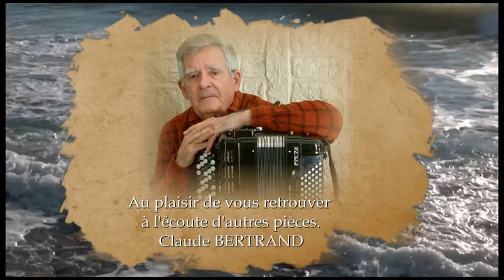Johann Caspar Ferdinand FISCHER (1656 - 1746) : Prélude et Fugue VI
Accordéon : Claude BERTRAND